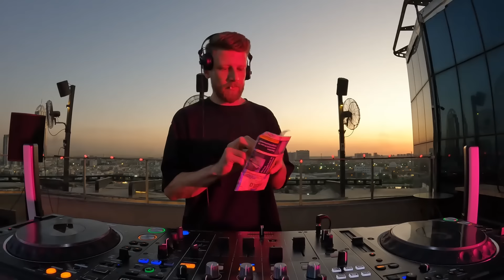Groovy House Music Mix by Habibi Grooves at the Box in Kurdistan, Iraq